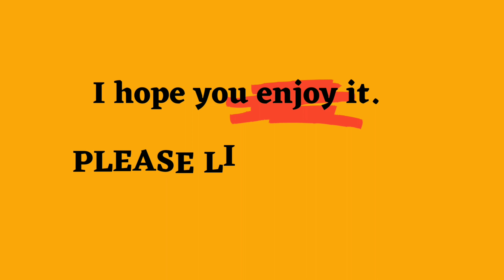Curry Leaves Chicken | CHICKEN KADI PATTA | HOW TO MAKE CURRY LEAF CHICKEN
curry leaves chicken fry dry

Can you cook with dry curry leaves?
What can we do with dry curry leaves?

Are dry curry leaves as good as fresh?

While nothing compares to fresh curry leaves you can also buy them dried. Dried curry leaves keep well but are less flavourful than fresh ones. If using dried curry leaves remember to compensate for the loss of flavour by adding more leaves to your pot. You can find curry leaves at Indian shops or Asian grocery stores.

ingredients:
Chicken 750 gm
Kashmiri whole mirch 4-5
Cinnamon Stick 1 inch
Cardamom 2-3
White Cardamom 2-4
Cloves 3-4
Chilli pwdr 1 tsp
Chopped Coriander
Black pepper 1/2 tsp
Coriander 1 tbls
Oil 2 tlbs